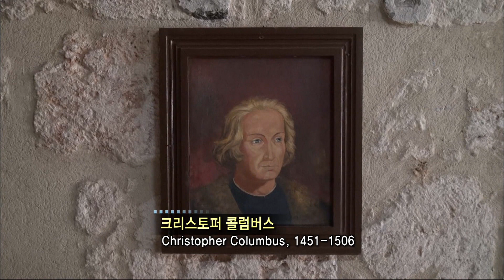【K】Cuba Travel-Habana[쿠바 여행-아바나]모로 성, 콜럼버스 전시실/Castle/Castillo De Los Tres Reyes Del Morro/Columbus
[한국어 정보]
콜럼버스 전시실이 있는 모로성을 찾았다. 하바나의 모로성 역시 도시방어와 무역선 보호를 위해 세워졌다. 당시엔 유럽의 해적이 이곳까지 와서 약탈을 일삼았다. 전시실에 들어가 보았다. 콜럼버스가 타고 왔던 배의 모형이다. 그는 산타마리아호 등 이 세척의 배로 세계사의 흐름을 바꾸어 놓았다. 쿠바도 모든 것이 달라졌다. 당시 이곳에는 원주민 5만여 명이 살고 있었다. 그러나 그들은 한 세기도 가기 전에 전멸하였다. 가혹한 노동과 반란 그리고 전염병이 원인이었다. 그리고 아프리카에서 온 약 100만의 노예들이 그 자리를 채웠다. 콜럼버스의 말처럼 쿠바는 정말 아름다웠다. 지금 이 땅에는 한때 노예로 살아 온 사람들의 후손이 주인으로 살고 있다.

Morrow looked for sex with Columbus showroom. Morro castle in Havana also built to protect the city defenses and trading ships. Europe yen at the time of pirates plunder took days to come up here. I looked into the showroom. Columbus is a model of the ship came aboard. He has changed the world history, such as Santa Maria's three times the flow. Cuba has changed everything. This time, there were 50,000 Aboriginal people live. But they were also wiped out a century before. Harsh labor and revolt, and the plague was the cause. And slaves were only about 100 come from Africa filled the place. Cuba is really beautiful, like a horse in Columbus. Now this land is home to the master slave descendants of people who once lived in.

Morrow buscaba sexo con Colón sala de exposición. Castillo del Morro en La Habana también construyó para proteger las defensas de la ciudad y los barcos comerciales. Europa yenes en el momento de piratas saqueo tomó días para llegar aquí. Miré en la sala de exposición. Columbus es un modelo de la nave llegó a bordo. Ha cambiado la historia del mundo, tales como el de Santa María de tres veces el flujo. Cuba ha cambiado todo. Esta vez, había 50.000 personas aborígenes viven. Pero también fueron eliminados de un siglo antes. La mano de obra y la revuelta Harsh, y la plaga fue la causa. Y los esclavos eran sólo alrededor de 100 provienen de África llenó el lugar. Cuba es realmente hermoso, como un caballo en Columbus. Ahora esta tierra es el hogar de los descendientes de esclavos maestro de personas que una vez vivieron en.

[Information]
■클립명: 남미013-쿠바04-19 모로 성, 콜럼버스 전시실/Morro Castle/Castillo De Los Tres Reyes Del Morro/Columbus/Exhibit Room
■여행, 촬영, 편집, 원고: 서은섭 PD (travel, filming, editing, writing: KBS TV Producer)
■촬영일자: 2014년 4월 April